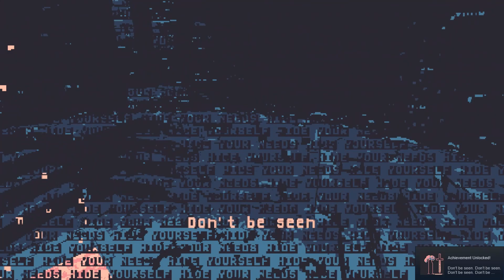Eronoctosis Put Yourself Together (2 PLAYERS 1 SCARY HORROR GAME AND I THINK BALLZ)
⚙️THE LEGION⚙️
TWITCH CHANNELS LIST (Bottom of page)